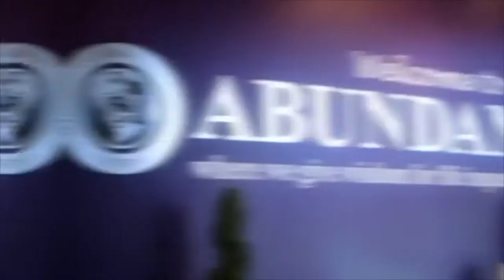Apostle: Final Day (Part 2)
Day 3: Take a look at this special message by our international special guest: Apostle Alfred T.B. Williams.